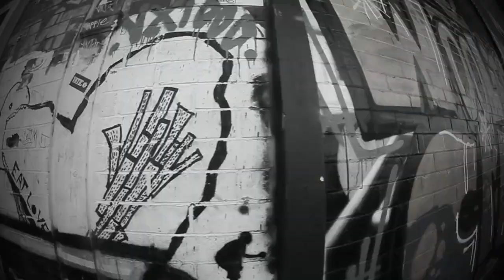Plug Tunin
get trippin to the noise of the plug tune.
ft. joti luciano, alex yates, nat county, rowan white, cam farmer, tom slater, raoul poncin, harry williams, andrew fallara, chris luu, pez perich, gerard taylor, riley demunari, macca, matt brazier and brody sutton